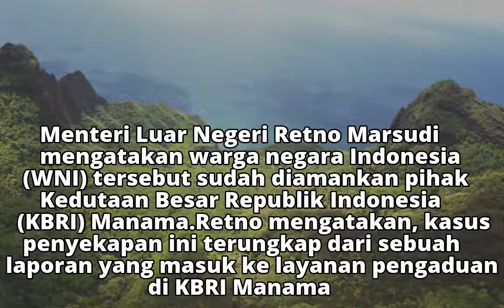Wanita asal Indonesia Jadi Korban Penyekapan di Bahrain